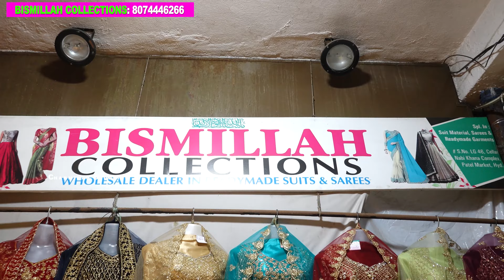Sarees And Suits, Dress Materials | BISMILLAH COLLECTIONS | Courier Available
Shop Address : BISMILLAH COLLECTIONS
READYMADE GARMENTS
SPL IN :- SUITS, MATERIAL SAREES
SHOP NO. 66,CELLER NABI KHANA COMPLEX, PATEL MARKET, HYDREDAD
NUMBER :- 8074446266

Hyderabad Shopping Sarees, Suits, dresses, Dress Materials, Sarees Collection, Fancy Saree, silky Sarees.